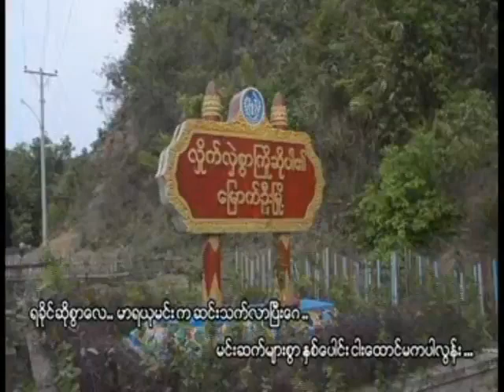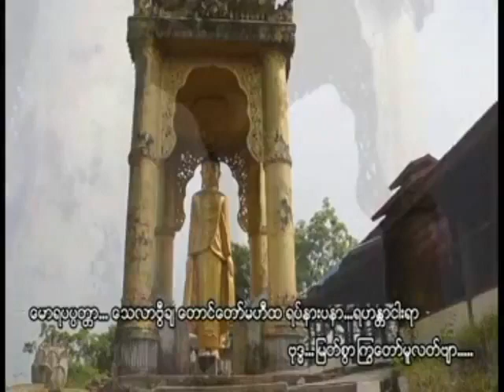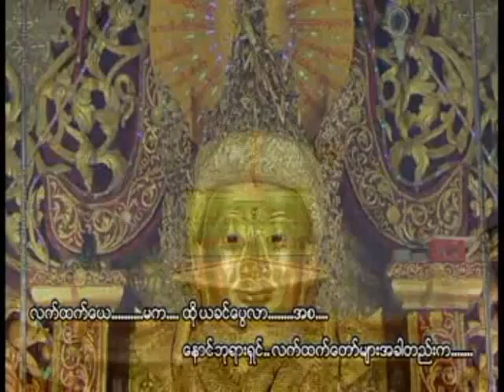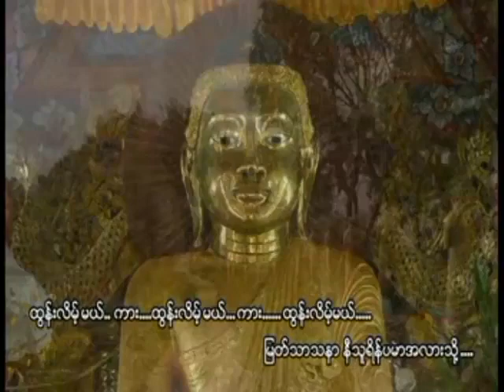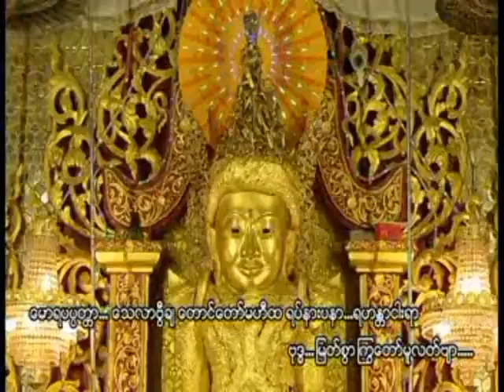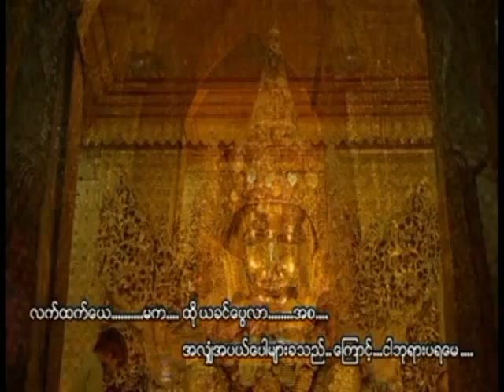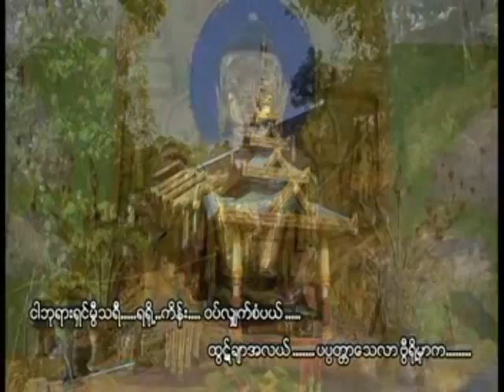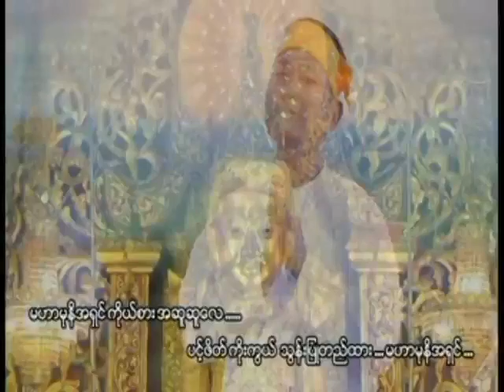မဟာမြတ်မုနိကိုယ်စားတော် / ဆို - ဦးထွန်းဝေ (ပညာရေး)